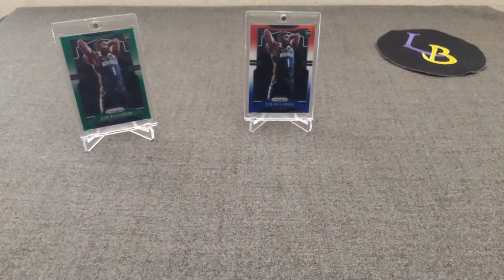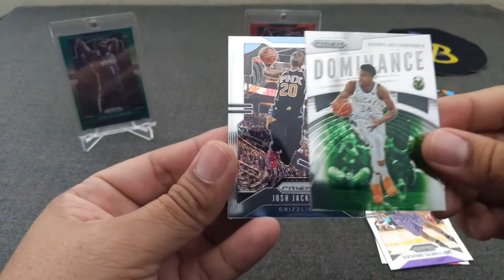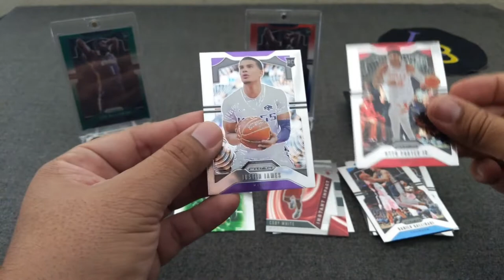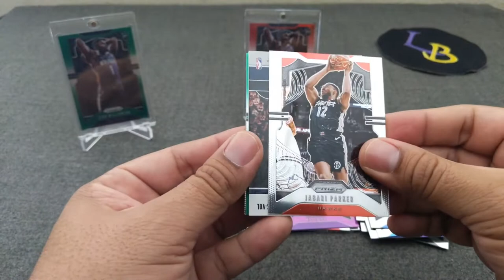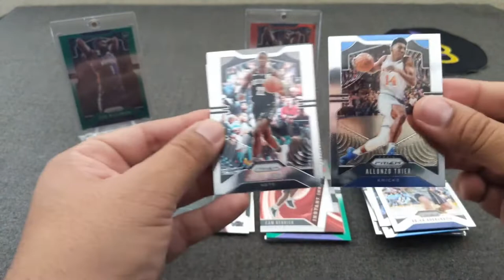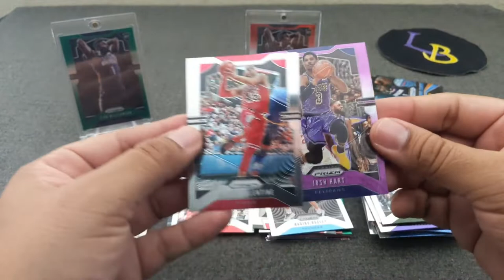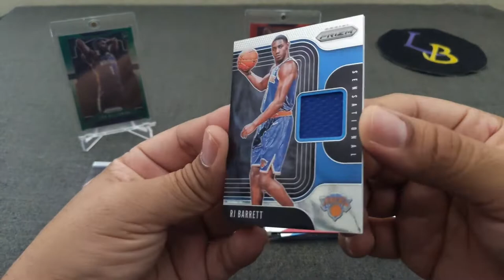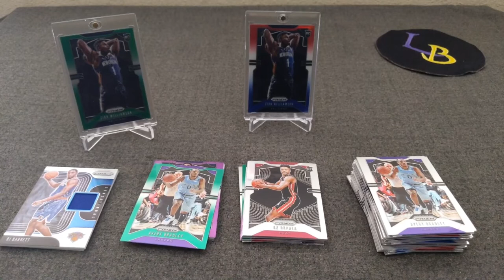19-20 Prizm Basketball Blaster Opening ** Top RC Relic + Purple Wave RC! **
Welcome to another opening! Today, we're ripping two more blasters of 19-20 NBA Prizm Basketball. Looking for some more silver goodies, Zion, JA, RJ and the rest of the bunch! Come it out and always appreciate everyone's support on my channel!

This is a recorded video, I'm not at 500 subs yet, but so close!!